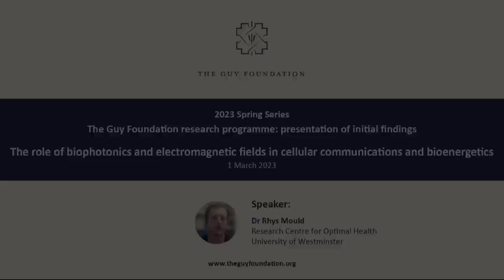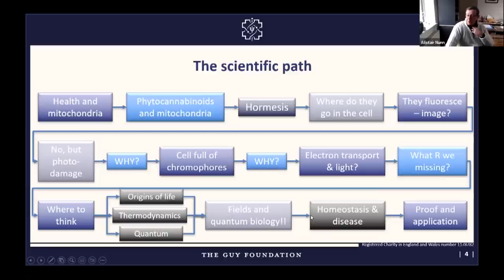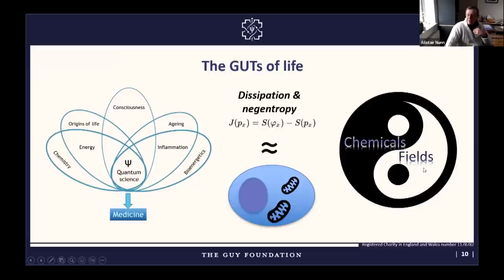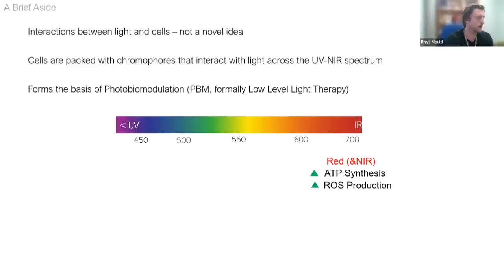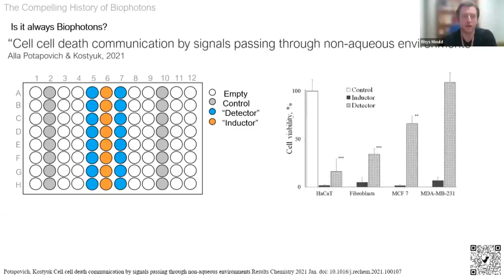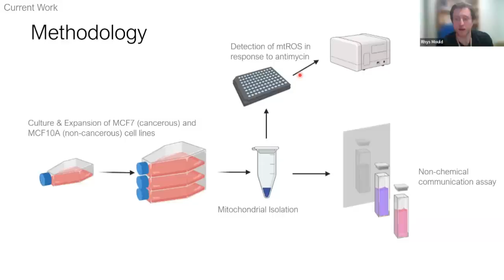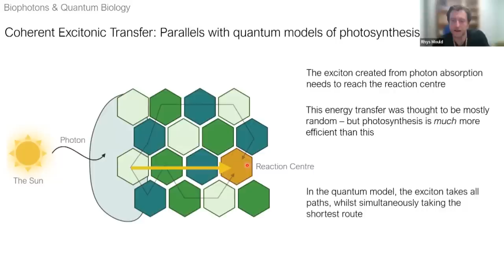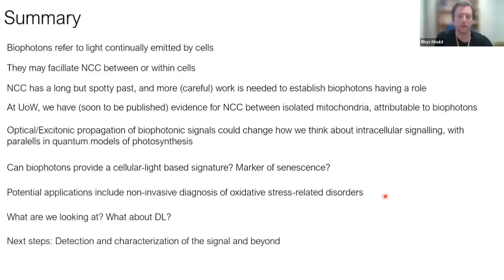Rhys Mould (2023) Biophotonics & electromagnetic fields in cellular communications and bioenergetics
Full title: The role of biophotonics and electromagnetic fields in cellular communications and bioenergetics.
Dr Rhys Mould, Research Centre for Optimal Health, University of Westminster.
The Guy Foundation 2023 Spring Series.

Abstract
Cells emit light – UV-Visible photons produced at a very low intensity. These emissions are a result of interactions between Reactive Oxygen Species (ROS) and nearby biomolecules, including proteins or lipids. As ROS themselves are by-products of metabolism, the intensity of emission is too tied to the metabolic state of a cell – hence our term Metabolic Photon Emission (MPE). The roles of MPE, also known as biophotons and ultraweak photon emission, remain unclear. In 1923, pioneering scientist Alexander Gurwitsch, in the famous onion root experiments, presented evidence that chemically-isolated cells could communicate via electromagnetic signals, giving rise to the hypothesis that MPE facilitates non-chemical communication. Despite the potential to change our understanding of signalling, the field struggled to proliferate due to multiple reasons, including difficulty detecting and characterizing these photons. To study this further, we investigated potential non-chemical communication between isolated mitochondria – the chief source of ROS and therefore MPE in the cell. Separating mitochondria into individual quartz cuvettes, we found that inducing oxidative stress in one population significantly alters the bioenergetics in another. This was not observed when the populations were divided by an opaque barrier, indicating that the observed effect is mediated by light. We also show that the effect changes when the mitochondria are isolated from cancer cells, and when the experiments are carried out protected from ambient light. Altogether, we provide strong evidence that mitochondria are capable of MPE-based non-chemical communication over long distances. Our results highlight the importance of further study, and that we may yet unlock further understanding in how cells can communicate.

Start: 00:00
Professor Alistair Nunn (introduction): 02:34
Dr Rhys Mould: 16:27